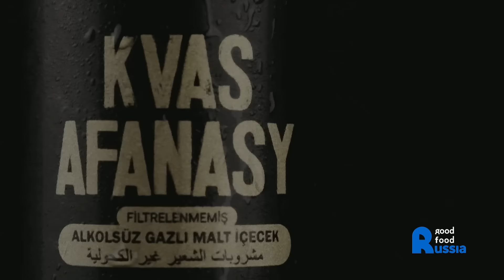Good Food Russia Türkiye ofisi - ürün tanıtımı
Istanbul'daki Good Food Russia showroom'da bulunan ürünün tanıtım videosu.
Rusya'nın popüler alkolsüz bir malt içeceği - Kvas - artık Türkiye'de!